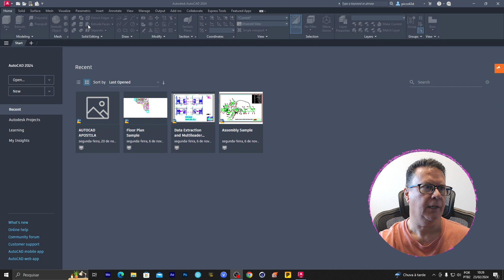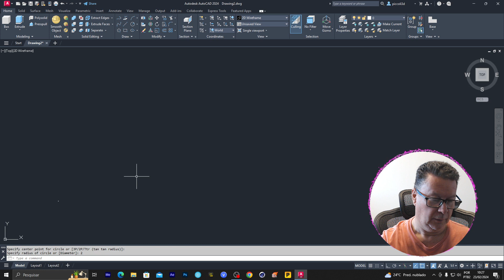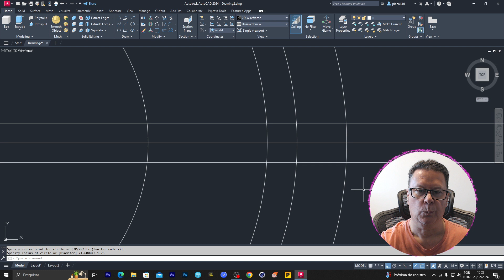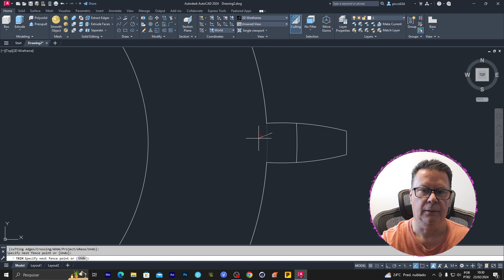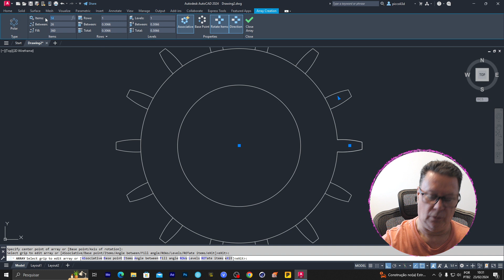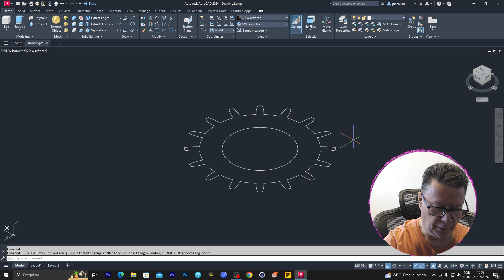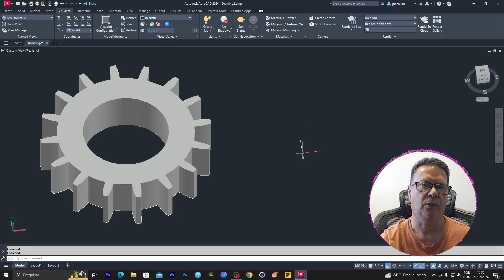AUTOCAD ENGRENAGEM 3D 001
Fernando Piccoli